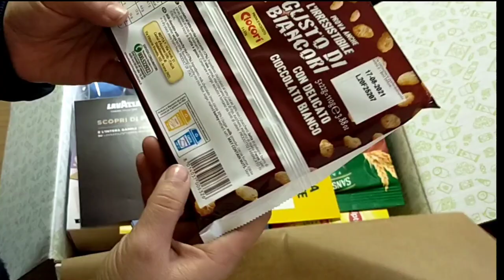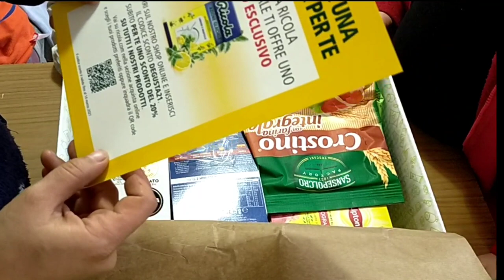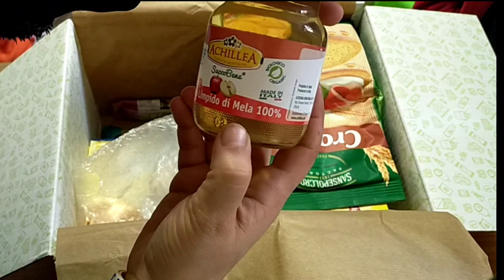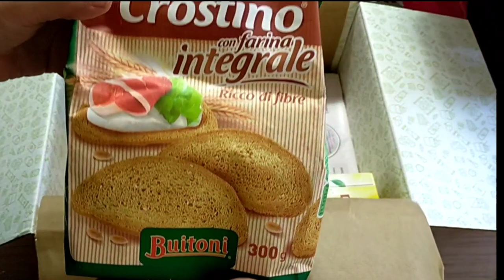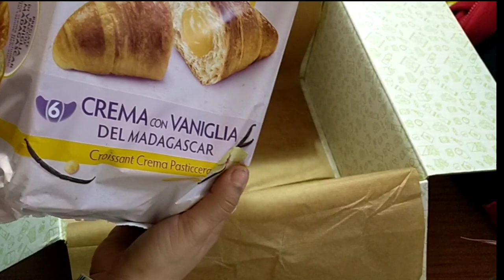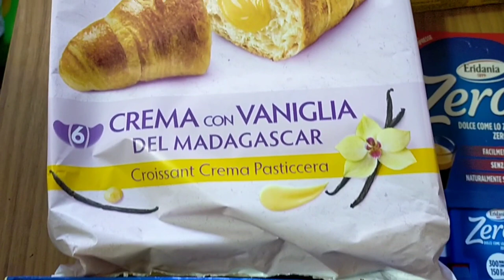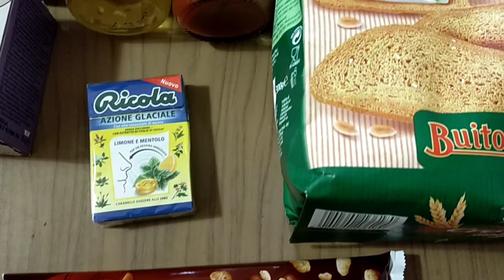📦DEGUSTABOX GENNAIO 📦 APRIAMOLA INSIEME 😋